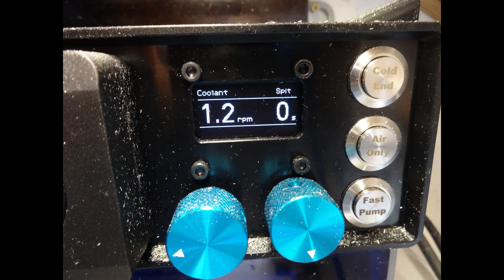Cold End 03